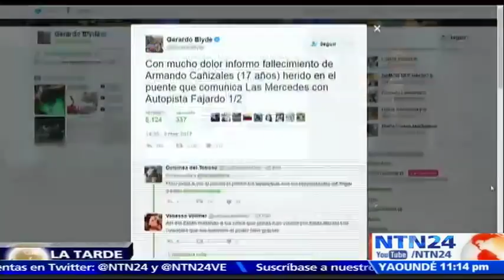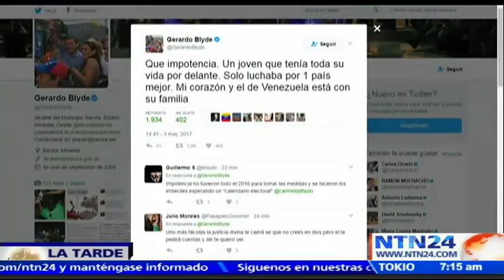Murió joven que recibió un impacto en el cuello durante protesta antigubernamental en Venezuela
Un adolescente de 17 años resultó muerto este miércoles en el puente que comunica a Las Mercedes con la autopista Francisco Fajardo, al sufrir "un trauma penetrante en el cuello sin salida que produjo shock y paro cardiorespiratorio", informó el alcalde de Baruta, Gerardo Blyde.